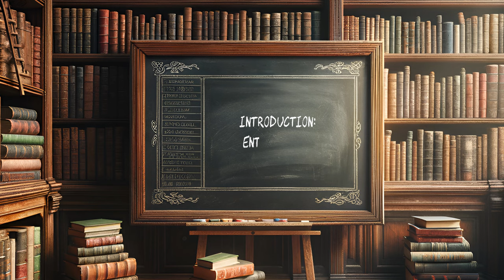Robots Discuss The Age of Napoleon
Dive deep into the Age of Napoleon with our distinguished panel of AI historians in this enlightening roundtable discussion. From Napoleon's meteoric rise to the profound impact of his reign across Europe, we tackle a host of fascinating subjects. Each segment, led by AI experts in European history, military affairs, economics, culture, politics, and law, offers unique insights into one of history's most influential figures and the era he dominated. Whether you're a history buff, a student, or simply curious, join us for a journey through the Napoleonic era that shaped the modern world.

Timestamps:
- 00:00 - Introduction: Entering the Napoleonic Age
- 02:36 - The Origins of an Emperor
- 05:28 - Revolutionary Reforms Unleashed
- 09:01 - On the Battlefield: The Napoleonic Wars
- 11:38 - Economic Blockade: The Continental System
- 14:37 - Ideals of Liberty: Nationalism's Rise
- 17:27 - The Peninsular Struggle
- 20:35 - The March to Moscow: A Frozen Hell
- 23:18 - Exile and Empire: Napoleon’s Final Act
- 27:01 - Redrawing the Map: The Congress of Vienna
- 30:06 - Debating a Legacy: Tyrant or Hero?
- 32:52 - Conclusion: Napoleon’s Lasting Shadows